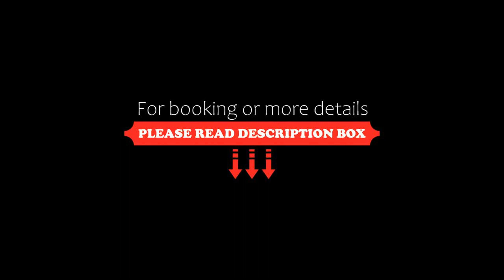The Regency Apartment Hotel Menlyn, Pretoria, South Africa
About Property:
You're eligible for a Genius discount at The Regency Apartment Hotel Menlyn! To save at this property, all you have to do is sign in.
Featuring a sun terrace with a swimming pool, as well as a bar, The Regency Apartment Hotel Menlyn is located in Pretoria. With free WiFi, this 4-star hotel offers a 24-hour front desk and is a 4-minute drive from Menlyn Park Shopping Centre.
At the hotel, the apartment-s...
Property Type: Hotel
Address: 27 Matroosberg Road, 0081 Pretoria, South Africa
Searching For
1. The Regency Apartment Hotel Menlyn - Pretoria - South Africa
2. The Regency Apartment Hotel Menlyn - Pretoria - South Africa Address
3. The Regency Apartment Hotel Menlyn - Pretoria - South Africa Rooms
4. The Regency Apartment Hotel Menlyn - Pretoria - South Africa Amenities
5. The Regency Apartment Hotel Menlyn - Pretoria - South Africa Offers and Deals
Audio Credit:
Track Title: Reasons To Hope
Artist: Reed Mathis